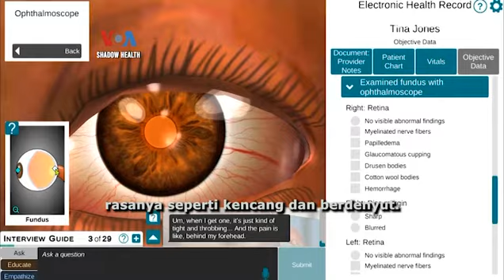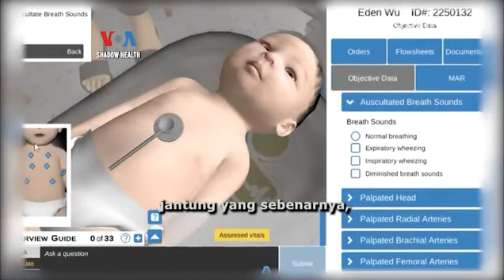Teknologi Pasien Virtual untuk Pelatihan Perawat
Banyak sekolah perawat tidak bisa memenuhi tingginya permintaan tenaga perawat karena kesulitan melakukan pelatihan yang aman di masa pandemi. Tapi adanya teknologi pasien virtual memungkinkan para mahasiswa perawat tetap menjalani pelatihan selama pandemi.